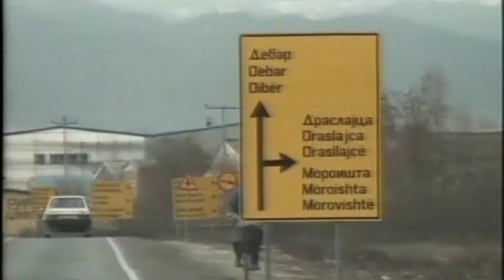ОТВ Валентино во посета на Подгорци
Кратка Видео репортажа од псоетата на Босанско Херцеговачката телевизија ОТВ Валентино, при посета на Подгорци во декември 2013/14 година.

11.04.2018